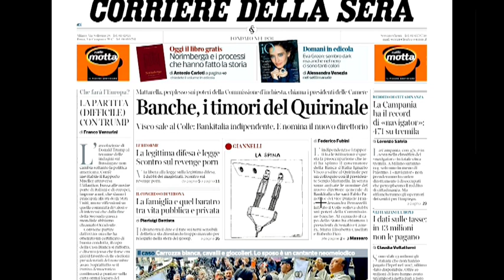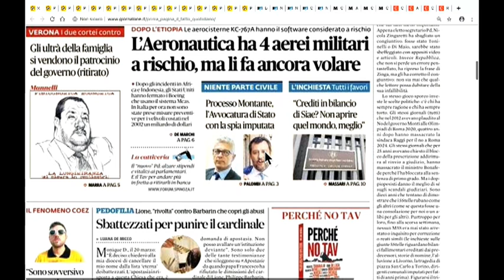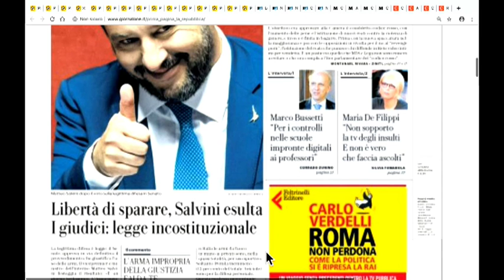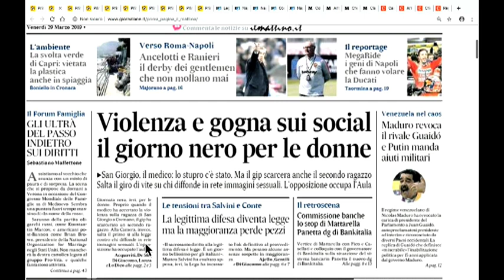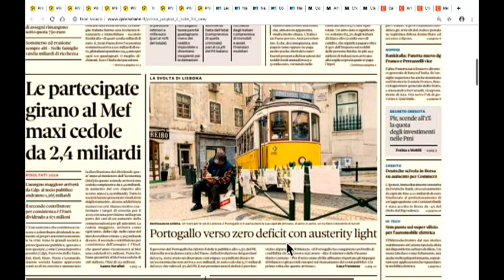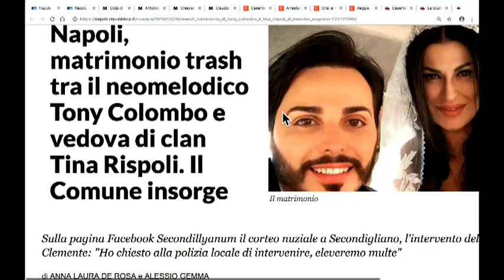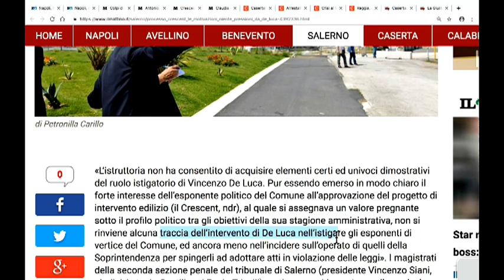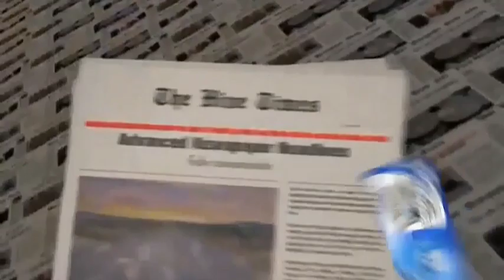DIRETTA RASSEGNA STAMPA 29/03/19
Rassegna Stampa di Venerdì 29 Marzo 2019 - Teleprima: Canale 91 dtt.